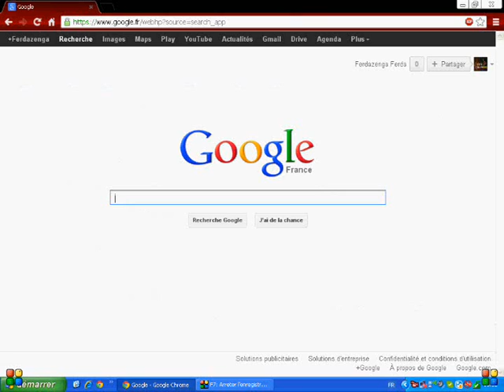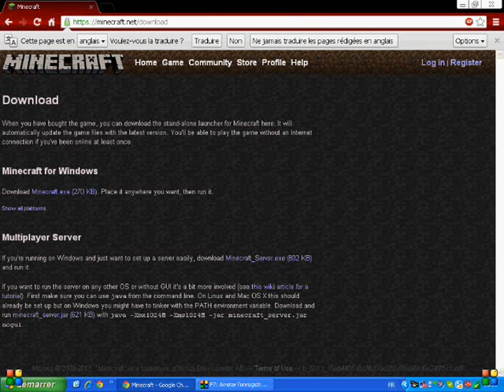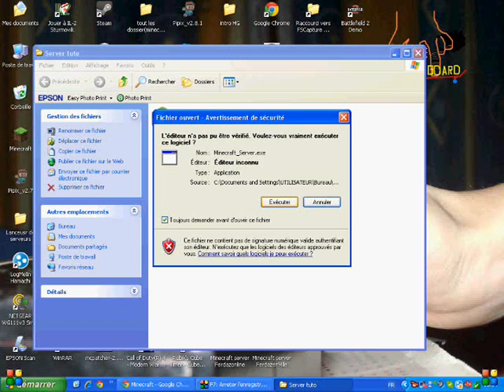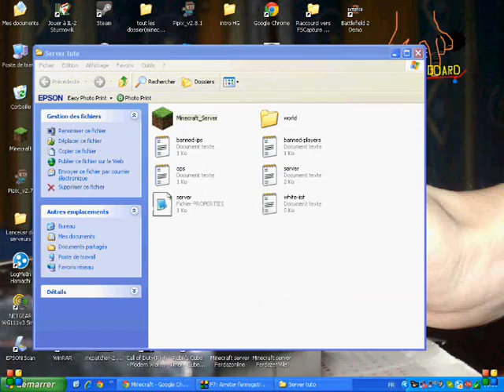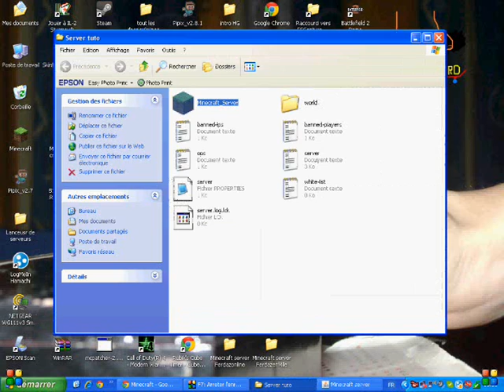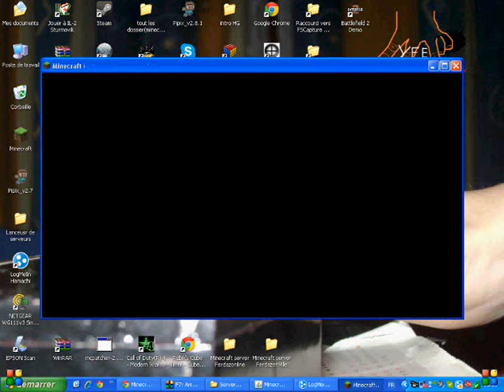Comment créer un serveur Minecraft, 1ere partie.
Bonjour.
Aujourd'hui je vous apprend à créer un serveur Minecraft soit avec une map inconnue (1ère partie) ou avec une map solo convertie en multi (2ème partie).